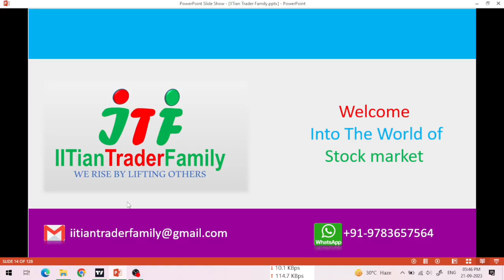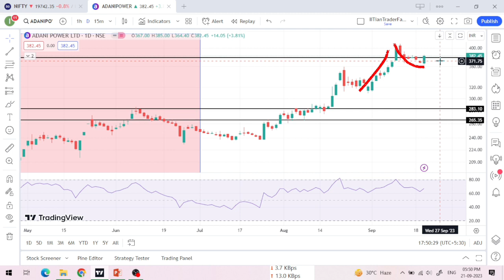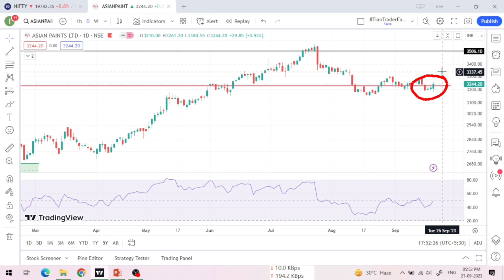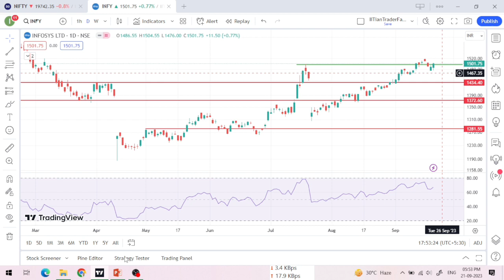22 Sep 🟢आज Intraday के Stocks 🟢Best Intraday Stock for Today | Best share for today Intraday Trading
22 SEP 🟢आज Intraday के Stocks 🟢Best Intraday Stock for Today | Best share for today Intraday Trading

Option trading,
Intraday Trading,
Swing Trading,
Positiona Trading,

nifty prediction,
nifty live,
nifty analysis,
nifty live trading,
nifty tomorrow,

share market,
share market news,
stock market,
stock market today,
market news,

share market
stock market
market today

share market,
share market news,
stock market,

gujrat ambuja share news today,
gael stone left and right,